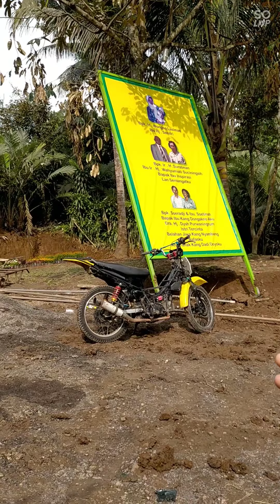Lengkapi kegiatan wisata anda dengan edukasi yang menyenangkan❗ di PADHEPOKAN LEMBAH SUMILIR✅